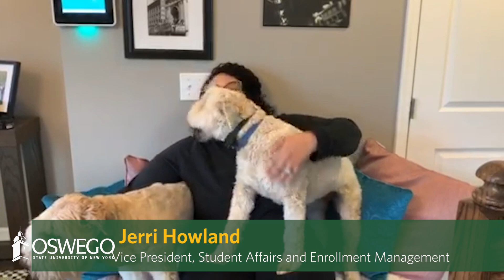TogetherOz: Encouragement from faculty and staff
Members of our faculty and staff took time to offer words of encouragement to Oswego students as we reach the home stretch of the semester. We miss you, we’re proud of you and we're all here for you.